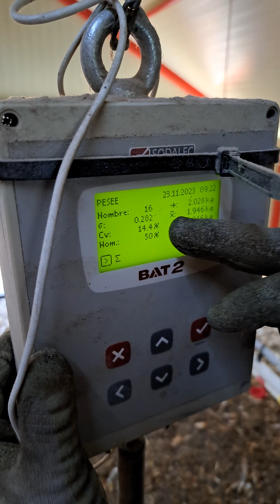la pesée des Volailles Fermières des Landes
On explique comment on mesure régulièrement le poids de nos Volailles Fermières des Landes